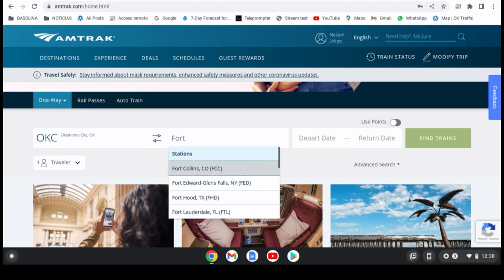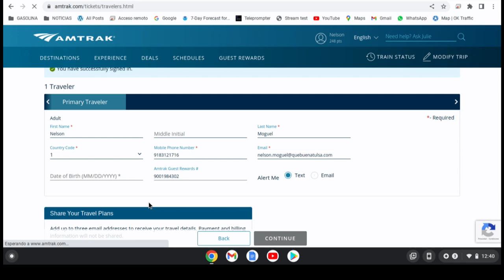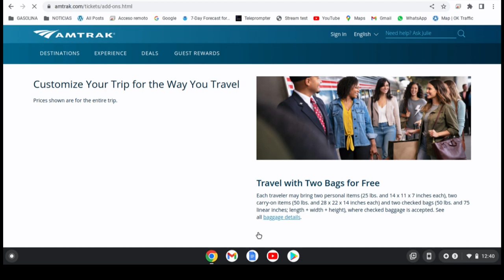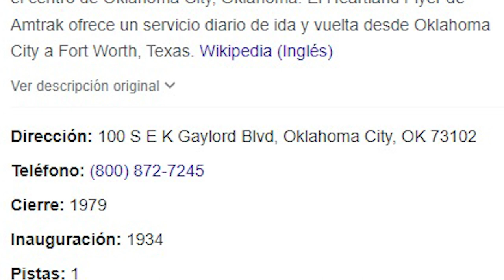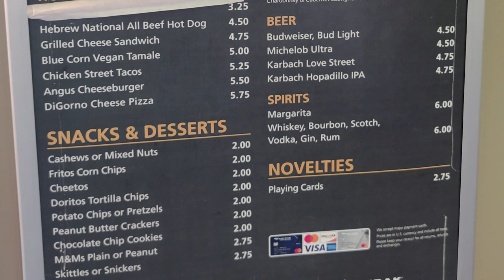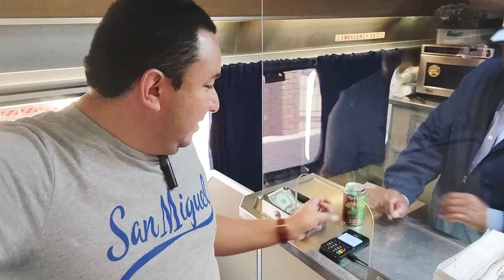Como ir en Tren desde Oklahoma hasta Texas u otros destinos!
Aunque Tulsa no tiene estación de Tren de pasajeros,🚂 desde Oklahoma City OKC se puede tomar el Tren Amtrak 🚆que tiene destinos a practicamente todo el país, hoy les platicamos paso a paso como tomar este medio de transporte desde la capital del estado hasta Forth Worth Texas en el tren llamado Heartland Flyer 🚞donde puedes conectar con destinos como San Antonio y Chicago y a su vez practamente recorrer el país, pero también puedes ir al aeropuerto ✈️Dallas-Fort Worth o al Downtown de la ciudad de Dallas, en fin es una muy buena opción si no quieres manejar o solo si quieres saber que se siente viajar en tren.